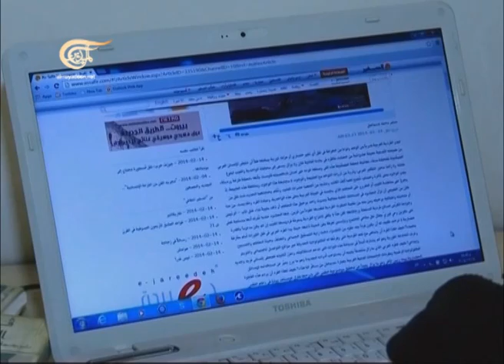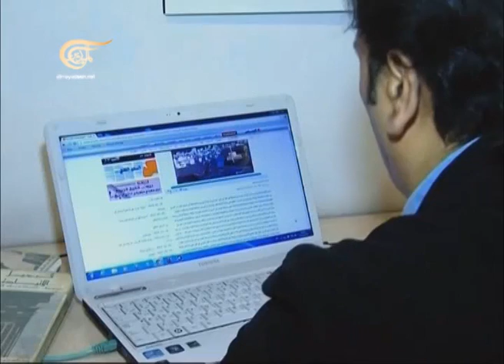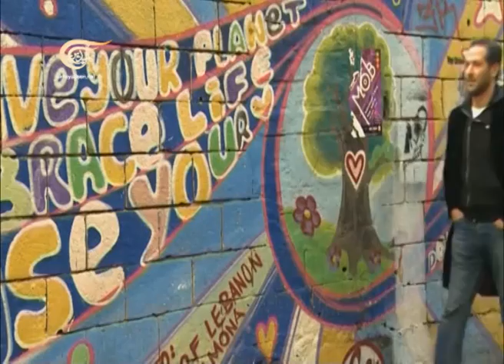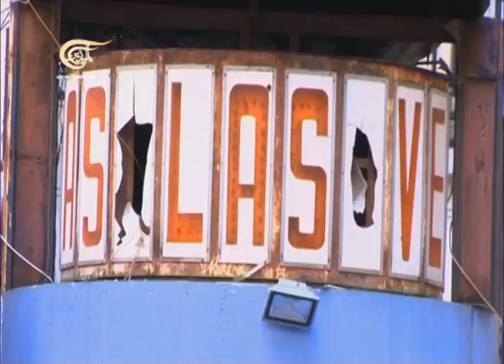بيت القصيد - عبد المنعم عمايري - ممثل فلسطيني سوري - 2014-03-11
عبد المنعم عمايري - ممثل فلسطيني سوري

 ضيف الحلقة: الفنان الفلسطيني-السوري عبدالمنعم عمايري.